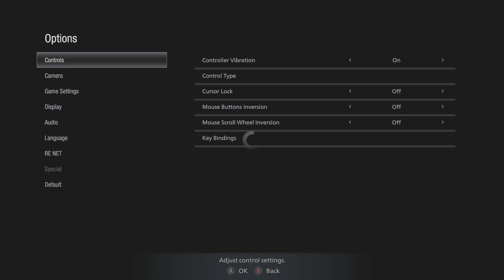work story-false alarms are scary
i talk about work with resdent evil 8 game play
my other video i didn't get to upload yet i told the story in had no commantry my mike was not plugged in i will tell work stories like this if something crszy like false alarms  or something funny like a joke i told one time